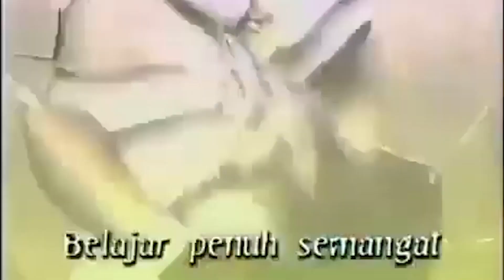"SEBENARNYA KITA BUKAN DEWA PERANG, KITA HANYALAH MANUSIA BIASA" - ZHAWIER GEP 40 (ISRAEL CR134)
Bincang-bincang santuy..

Kisah kali ini bersumber dari R. Lodan Timotius alias ZHAWIER GEP 40 seorang alumnus STM Sint Joseph Th.1996.
Beliau termasuk satu diantara banyaknya legenda hidup SINT JOSEPH (ISRAEL 134) yang memiliki kisah kasih semasa sekolah yang cukup menarik serta unik untuk disimak.

Social Media R. Lodan Totius Timotius alias ZHAWIER GEP 40

Sint Joseph bercerita serta berkarya.

Hadir menceritakan kisah-kisah yang terjadi semasa sekolah di STM Sint Joseph CR134 - Jl.Kramat Raya 134.
dahulu dikenal dengan sebutan ISRAEL 134/ ISRAEL POESAT, namun kini para alumnus sudah sepakat untuk tidak menggunakan nama itu lagi (mungkin).

Salam hangat.

TEAM Sint Joseph Official Channel :
- Koko
- Edo
- Mo.